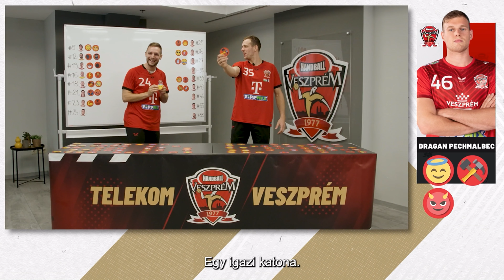Gasper Marguc és Kentin Mahé az Emoji Game-ben - ELŐZETES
És már itt is vagyunk újra, a második résszel! Ma este 6 órakor újra Emoji Game, ezúttal Kentin Mahé és Gasper Marguc rakják a hangulatjeleket játékostársaikra és saját magukra is! Ha fogalmazhatunk így, a név kötelez, mindkét játékosunk esetében. A jó hangulat garantált; tarts velünk és nézz bele az Emoji Game-be! Jó szórakozást!